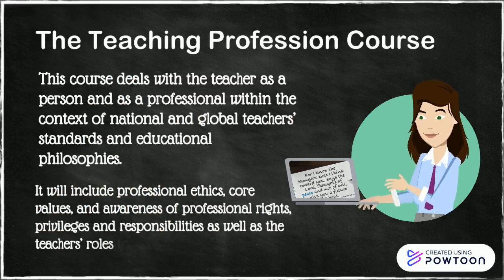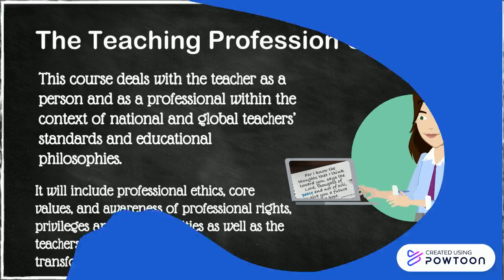Course Introduction for The Teaching Profession